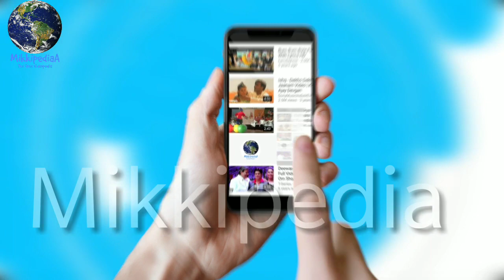Akshay Kumar Beats Ajay Devgn And Shahrukh Khan and Makes This Big Record In Bollywood With "Gold"